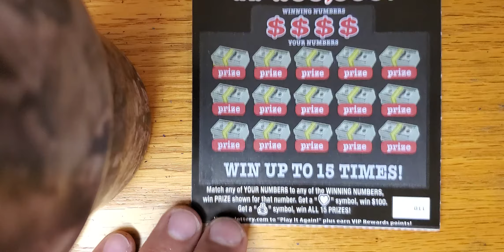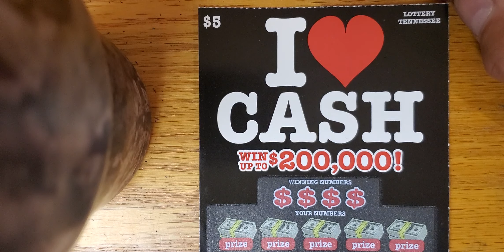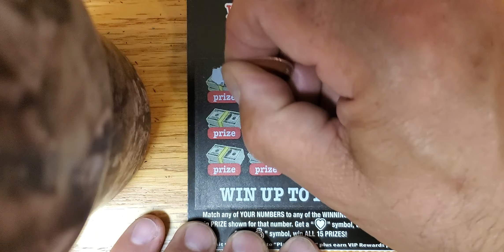Tennessee Tickets Turdsday I ❤ Cash